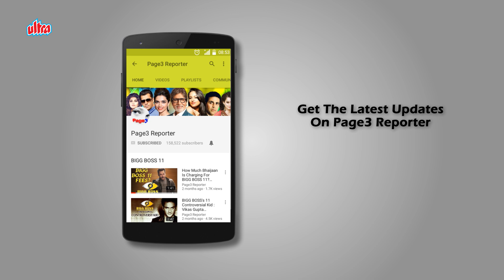The Lost Heroine - Sayali Bhagat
Sayali Bhagat is an Indian actress and former beauty queen. She competed in Femina Miss India 2004 and won the title of Femina Miss India World. Sayali hails from the city of Nashik and was born in Maharashtra, in a traditional Gujarati family. She studied at Fravashi Academy, Nasik, and completed her graduation in BMS (Bachelor of Management Studies) from Alkesh Dinesh Mody Institute of Finance and Management Studies. The college is located inside Mumbai University campus, Kalina, Santacruz. Like many other beauty contest winners, Sayali entered the modeling industry followed by Bollywood. Her initial modeling assignments were for Dentzz, SNDT College show and Swarovski gems fashion show. The Train: Some Lines Should Never Be Crossed was her first Hindi film, co-starring Emraan Hashmi and Geeta Basra. The movie was released on 8 July 2007. She also appeared as a journalist from Singapore, who pretends to interview Indian cricketer Rahul Dravid on the show MTV Bakra. In 2009, she was seen in the Hindi movie named, Paying Guests, opposite Javed Jaffrey. She also appeared in a music video for the popular Punjabi song "Aish Karo" by A.S. Kang. On 10 December 2013, Bhagat married Delhi-based businessman Navneet Pratap Singh.